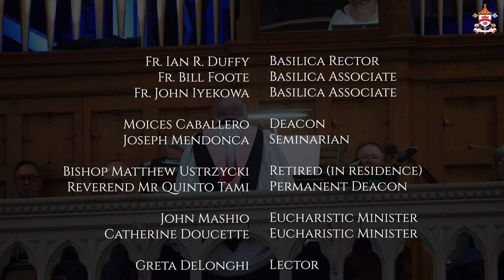28th Sunday In ORDINARY TIME - October 13, 2024 - Basilica of Our Lady Immaculate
Welcome to the Basilica of Our Lady Immaculate in Guelph, Ontario, Canada! We are honored to share the celebration of the 28th Sunday in Ordinary Time.

Join us as we come together in faith to celebrate the Holy Eucharist and reflect on God's Word. Whether you're attending virtually or in person, we invite you to participate in this sacred liturgy.

CELEBRANT:  Fr. Ian Duffy
DEACON:  Moices Caballero
EUCHARISTIC MINISTER:  John Mashio
EUCHARISTIC MINISTER:  Catherine Doucette
LECTOR:  Greta DeLonghi
CANTOR:  Mary DuQuesnay
BASILICA CHOIR
ORGANIST & CHOIRMASTER:  Joe Carere
CAMERAS:  Jose Reynoso

May this broadcast bring you closer to the love and peace of Christ.

Thank you for joining us in worship today. May God bless you and your loved ones.